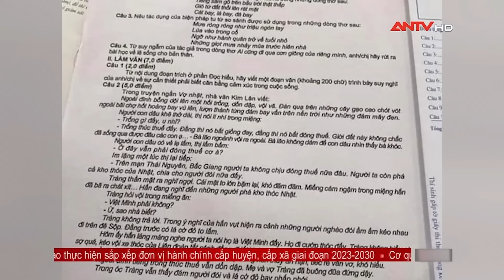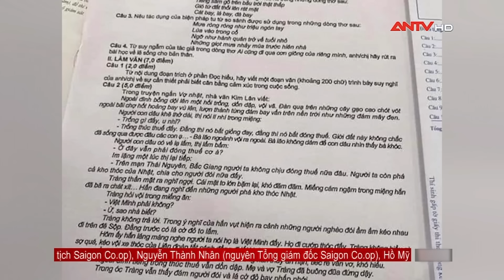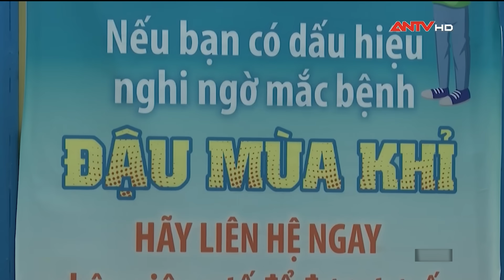Tin tức an ninh trật tự nóng, thời sự Việt Nam mới nhất 24h sáng 30/10 | ANTV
Mời quý vị và các bạn xem thêm: THẦN TỐC truy bắt ‘ông trùm’ buôn bán ma túy thành thạo 4 thứ tiếng